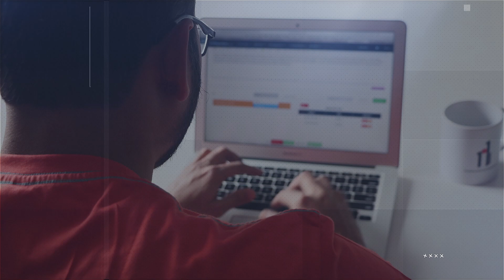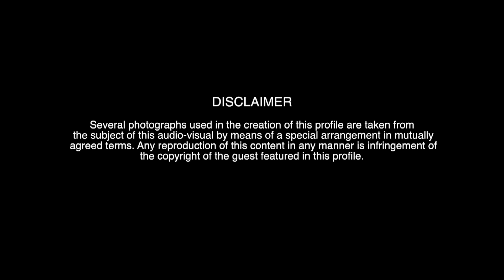DH Changemakers | 19 in 2019 | Gangadhar Patil: Your Uber of Journalism is Here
Gangadhar Patil works from his New Thippasandra office, adjoining Bengaluru’s posh Indiranagar. He is dressed casually in a T-shirt and track pants. On the wall is a map of India with several pins, denoting the network of reporters that 101reporters is trying to work with.